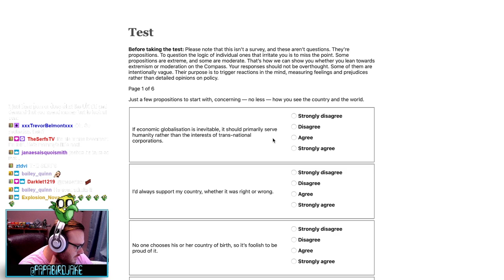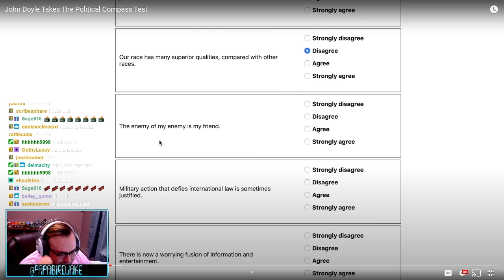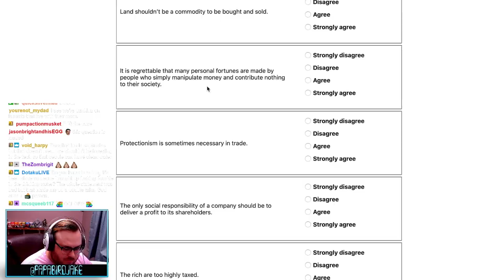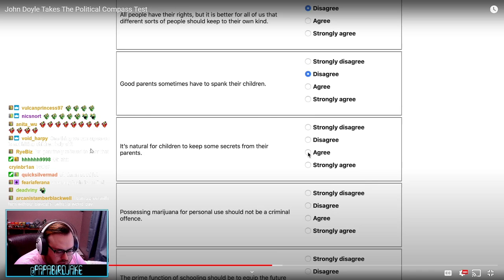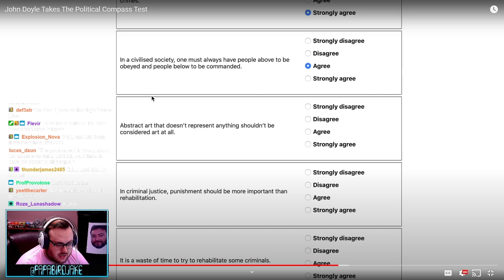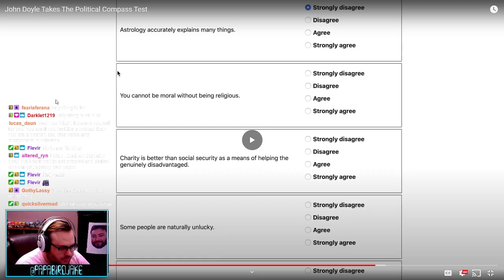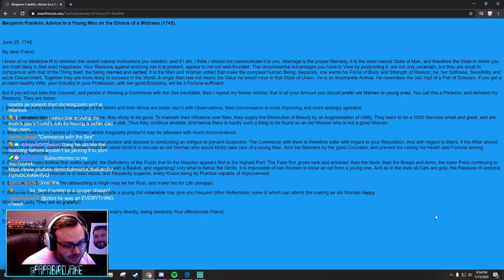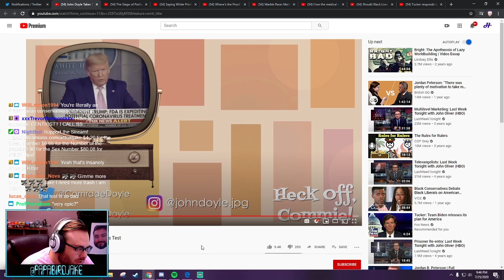Taking the Compass test with John Doyle